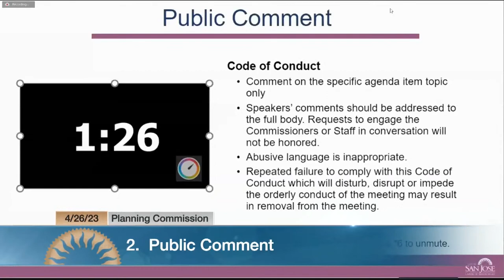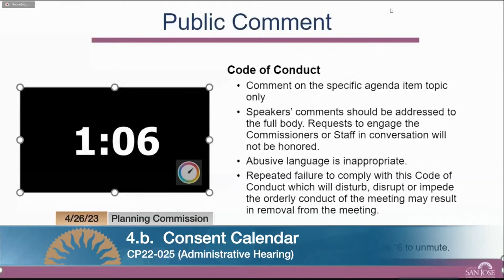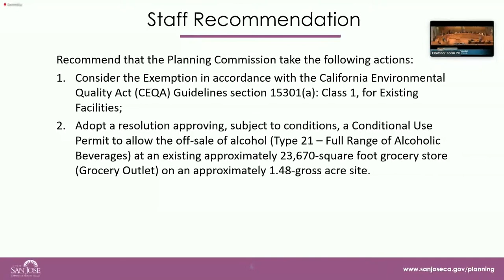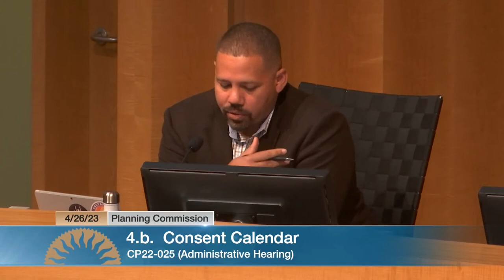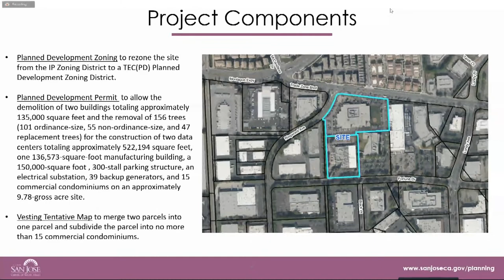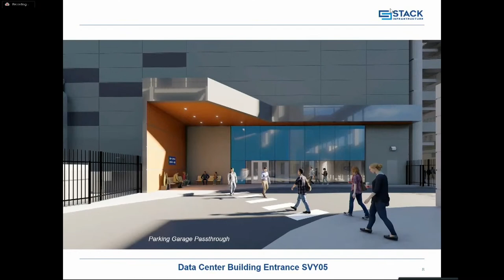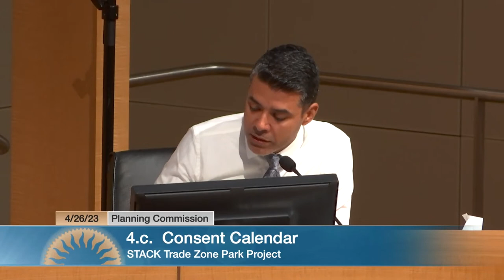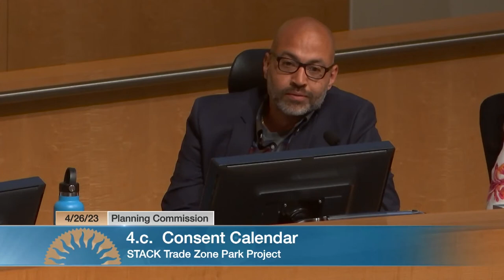APR 26, 2023 | Planning Commission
Planning Commission meeting, April 26, 2023.